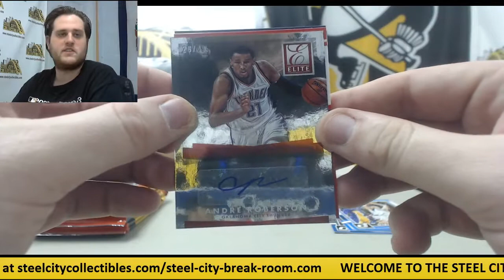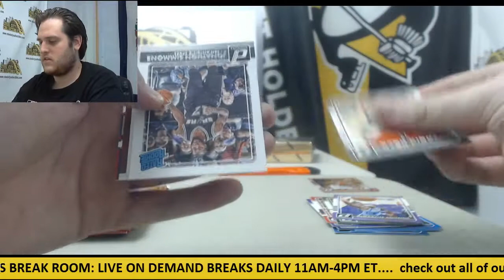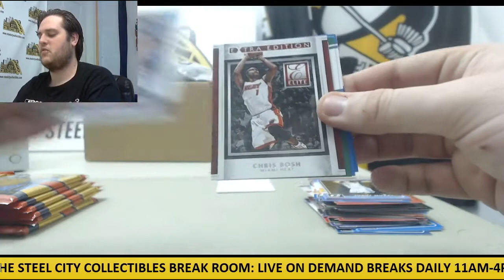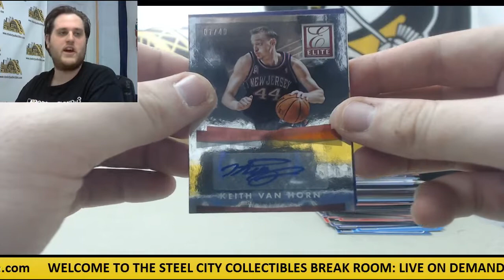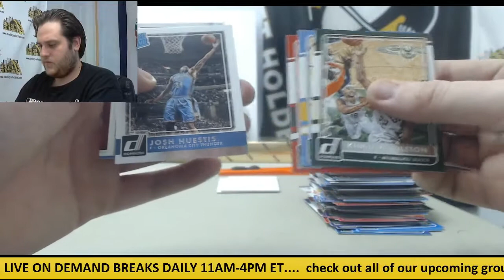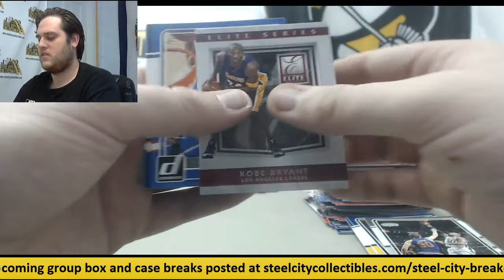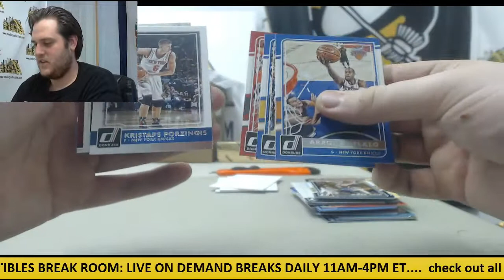Adam-2015-16 Donruss BK Live Box Break